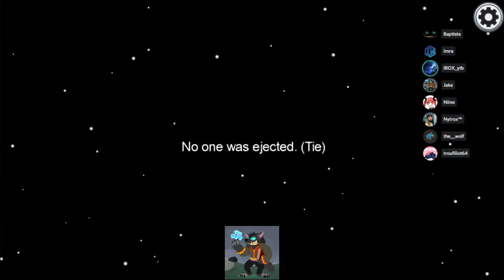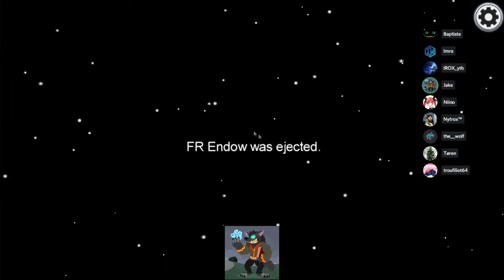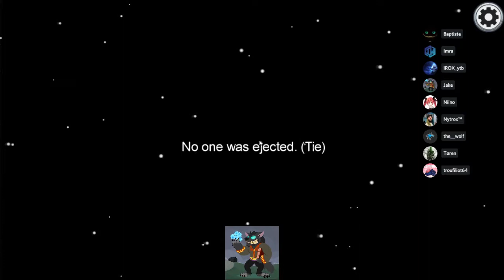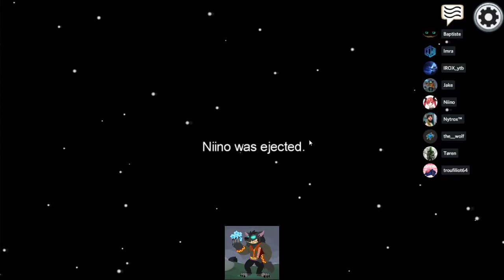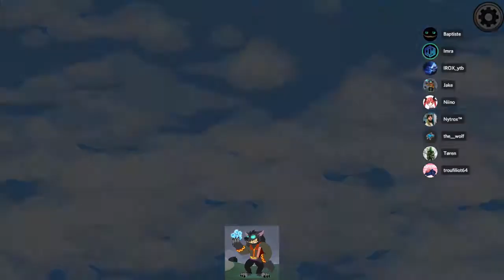Among Us - 03 - Mauvaises Enquêtes mais débat positif!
27 octobre 2020
Sur Among Us, on va apprendre à s'écouter, à enquêter ensemble, à argumenter, à maitriser sa voix, à débattre, dans le respect et la bienveillance. Among Us est un petit jeu indépendant dans un style Loups-Garous de Thiercelieux, mais qui pousse la réflexion et mène à des débats passionnés. Ce jeu est un formidable outil ludique et éducatif pour apprendre à s'écouter et à s'exprimer, dans une ambiance positive.